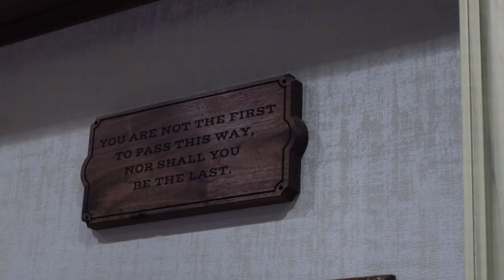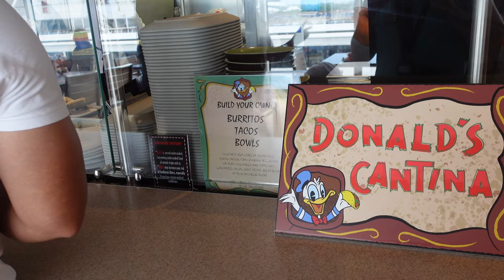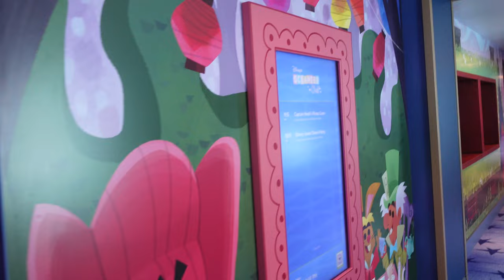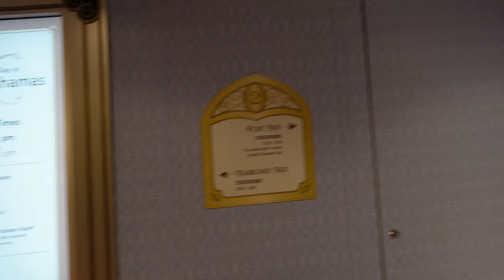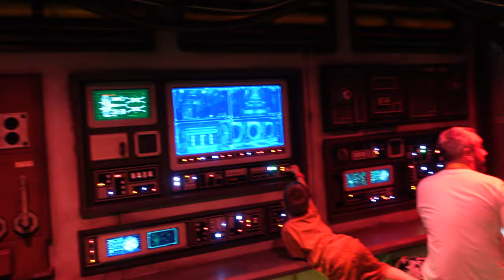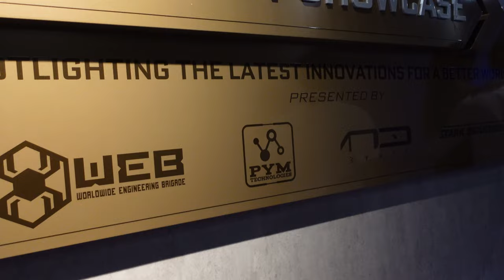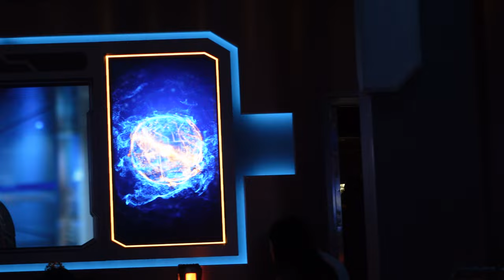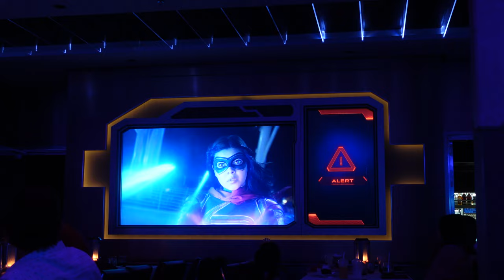WORLDS OF MARVEL AND PIRATE NIGHT | Disney Wish Vlog 2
It's our first full day on the beautiful Disney Wish, and we are ready for lots of firsts onboard! While we did not get off the ship at Nassau we did get to check out Marceline Market, sample food from the Festival of Foods, look at the Star Wars Cargo Bay, have dinner at Worlds of Marvel, and end the night with the coolest pirate show and fireworks at sea we have ever seen! It was an incredible day and we cannot wait to share day number three!

We'd love to hear where you want us to go in our next video and what content you'd like to see.

00:00:00 Introduction and Breakfast at Marceline Market
00:03:06 Exploring the Ship
00:06:06 Lunch at Festival of Foods
00:09:26 Star Wars Cargo Bay
00:15:25 Relaxing in the Room
00:20:16 Worlds of Marvel
00:39:10 Pirate Night and Fireworks
00:50:08 Keg & Compass and Late Night on Deck
00:53:34 Summary